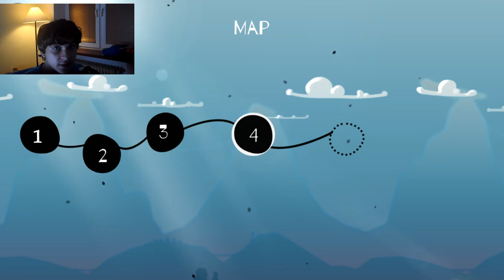Toby: The Secret Mine - #02 - hnusný ještěr v temném lese - [CZ Game]